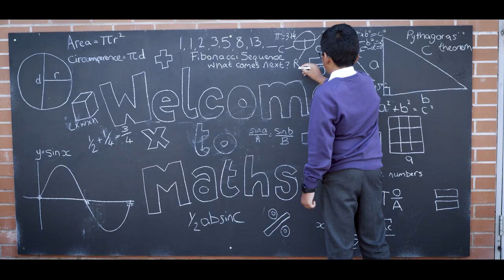Bosworth Academy Promotional Video